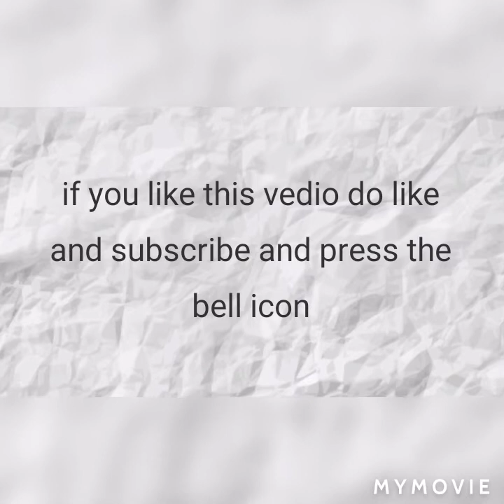first vlog|reserve police line tour